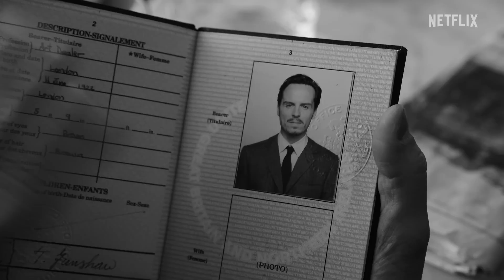Ripley | Official Trailer | Netflix | April 4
He's a liar. It's his profession.
Andrew Scott stars as Tom Ripley in the new limited series Ripley, only on Netflix April 4, 2024.

All the movie trailers you need to see in one place, stay and enjoy.